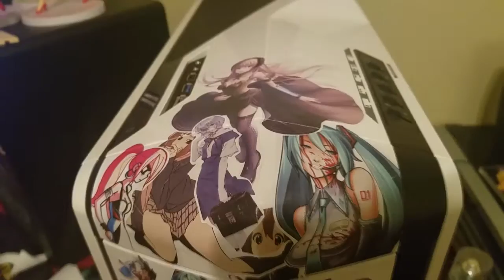Poor Yui ; ^ ;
She deserved to be front row ; ^ ;